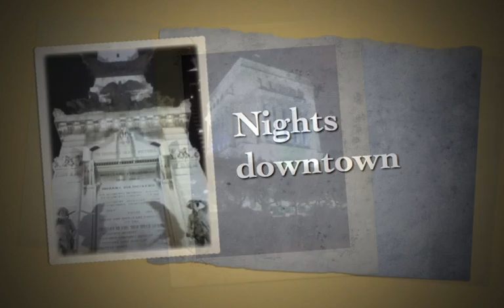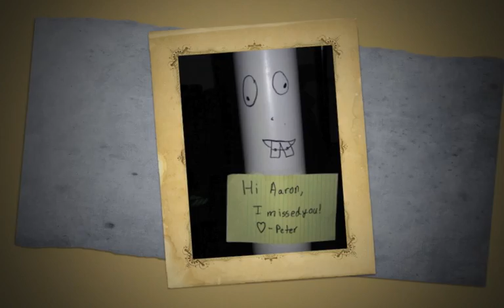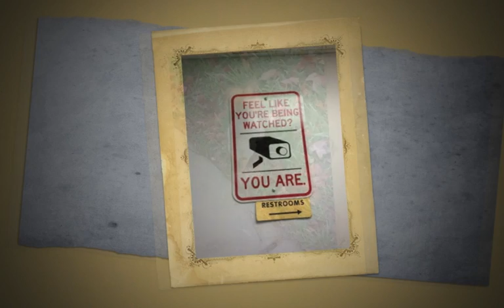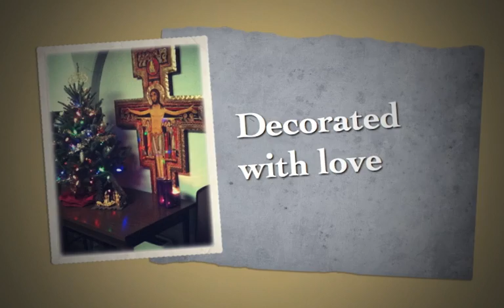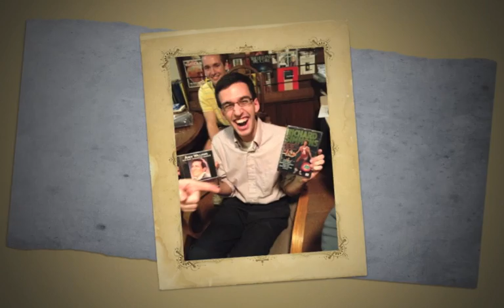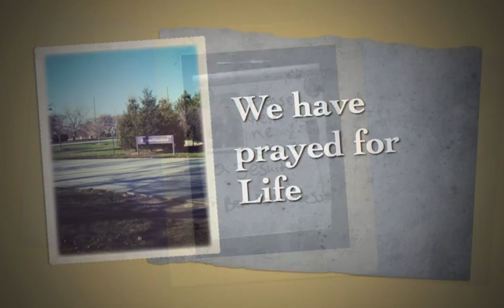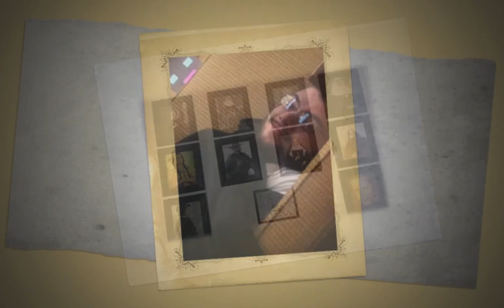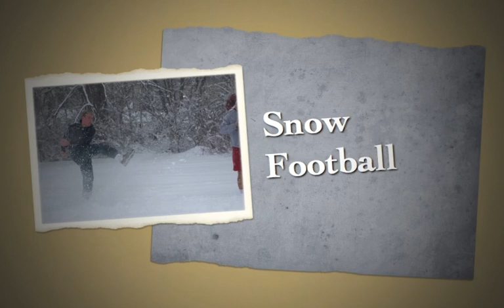Bishop Simon Bruté College Seminary - Year in Review - 2012-13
A Year in Review of the 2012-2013 academic year taken at Bishop Simon Bruté College Seminary.